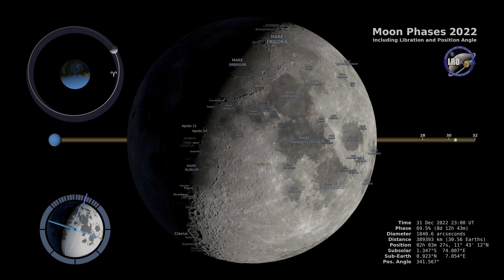Moon Phases 2022 – Northern Hemisphere – 4K | NASA | HEAVENLY GALAXIES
This 4K visualization shows the Moon's phase and libration at hourly intervals throughout 2022, as viewed from the Northern Hemisphere. Each frame represents one hour. In addition, this visualization shows the Moon's orbit position, sub-Earth and subsolar points, and distance from the Earth at true scale. Craters near the terminator are labeled, as are Apollo landing sites, maria, and other albedo features in sunlight.